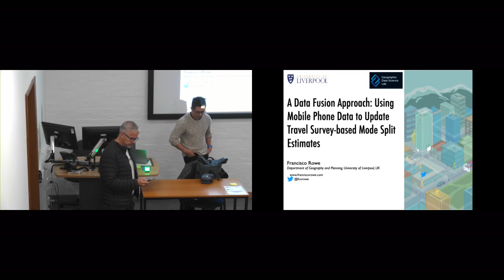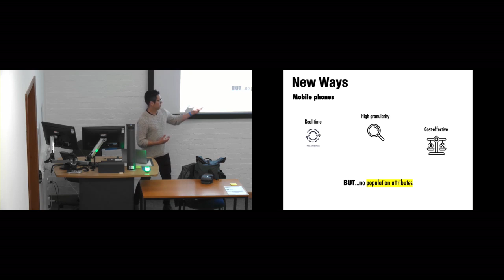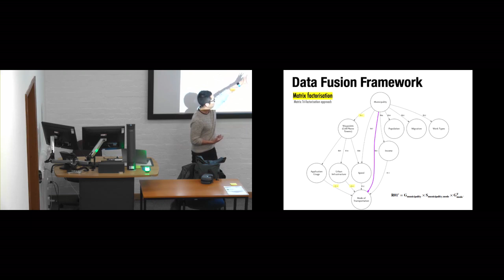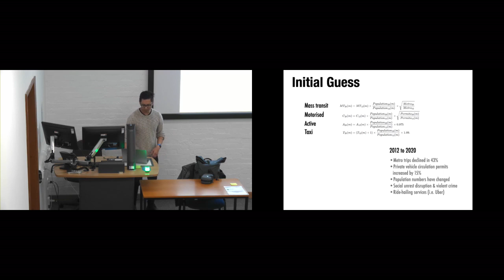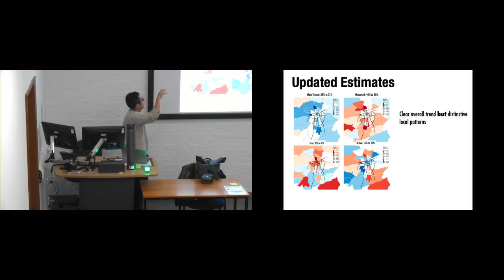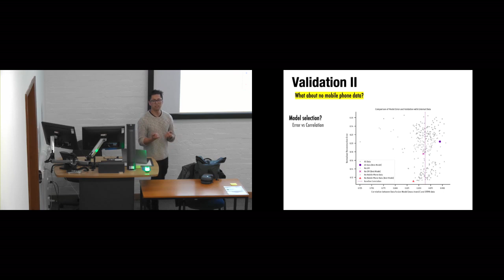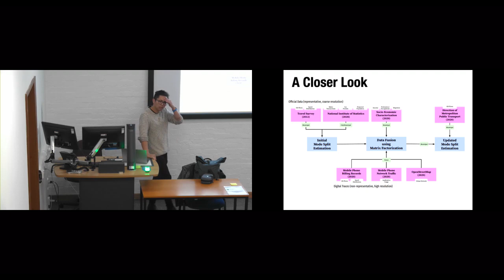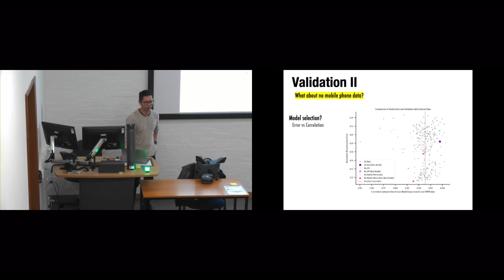A data fusion approach with mobile phone data for updating travel survey-based mode split estimates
CS Seminar
Bio:
Francisco Rowe is Professor in Population Data Science and the Lead of the Geographic Data Science Lab at the Department of Geography and Planning within the University of Liverpool. His areas of expertise are: internal & international migration; human mobility; and geographic data science. Francisco is featured in the Experts Database of the United Nations Network on Migration and two of his projects on Big Data, machine learning and migration are listed in the Data Innovation Directory of the International Organization for Migration. He has been invited to present his research at the United Nations Population & Development Division in New York and works closely with the Global Migration Data Analysis Centre within International Organization for Migration, the United Nations Economic Commission for Latin America and the Caribbean, the UK2070 Commission, UK’s government organisations, including the Ordnance Survey and the ONS Data Campus, and commercial companies, Geolytix. His work contributed to the United Nations Expert group meeting on `sustainable cities, human mobility and international migration', and the ONS Government Statistical Service Advisory Committee. Francisco is the current managing editor of REGION (2022-present), the journal of the European Regional Science Association (2018-present) and social media editor at the Journal of the Royal Statistical Society Series A (2021-present). The international reach of his research has been recognised by an award for the best paper published in the journal of Geographical Systems (2021) and in Spatial Economic Analysis (2018) and having top articles in the top 10 most read articles in Spatial Economic Analysis (2017-present), Transportation Research Part C (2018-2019) & Population Studies (2018-present).